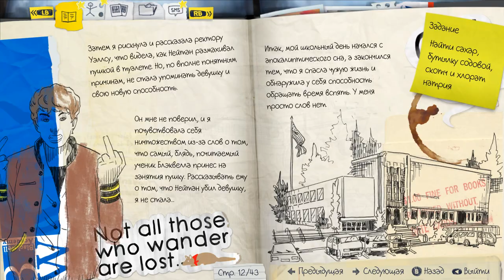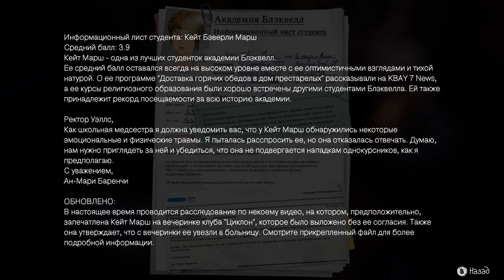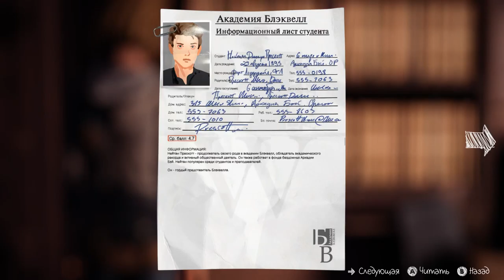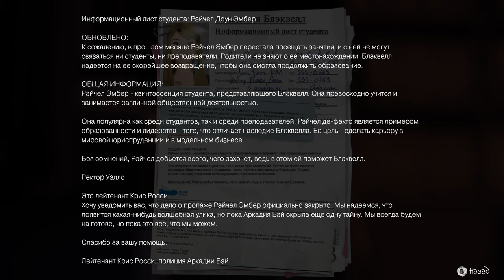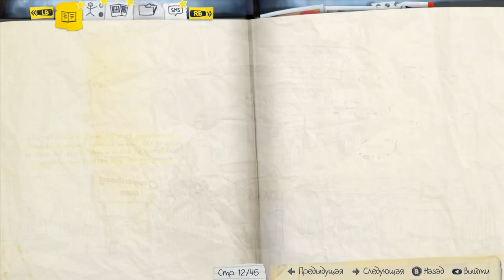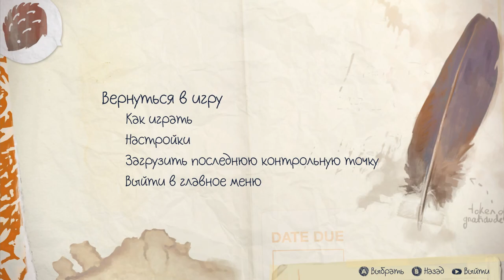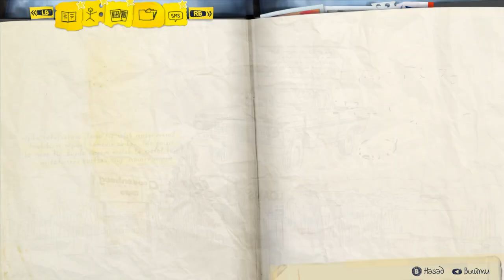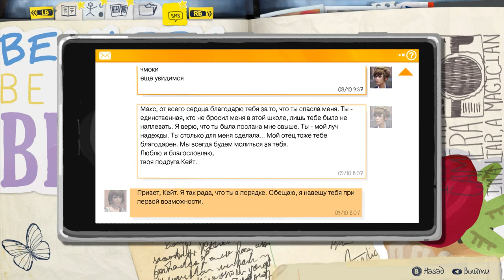Life Is Strange Эпизод 3 Теория Хаоса